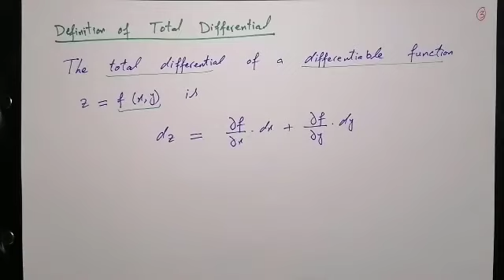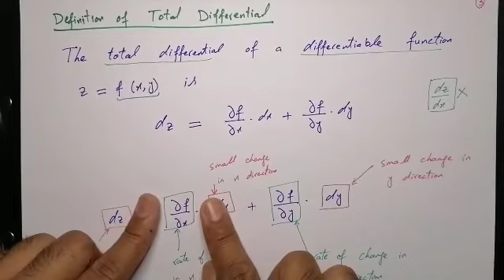Lecture 6 (part 1) || Total Differential (Definition + Purpose) || Calculus II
Total Differential (Definition + Purpose)